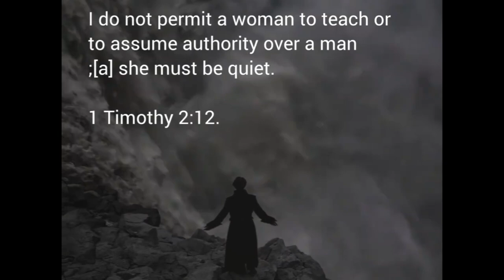Cockboyys 8 CeLy gaps BrandO